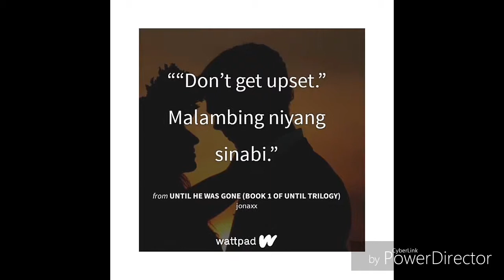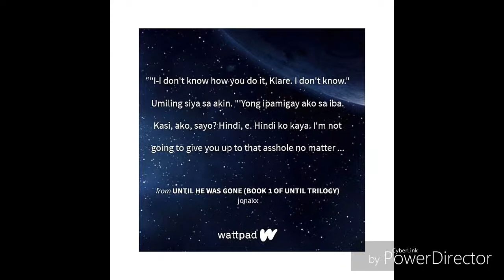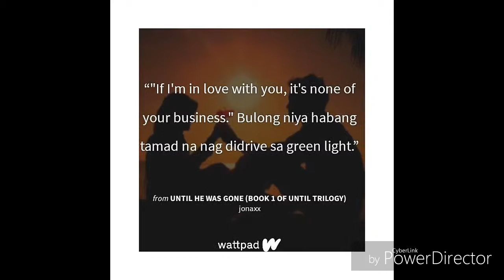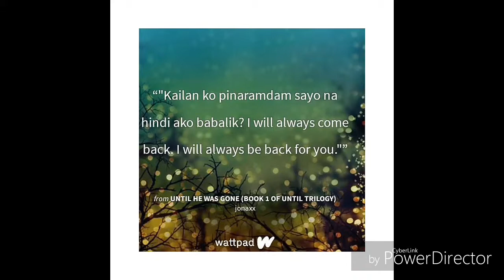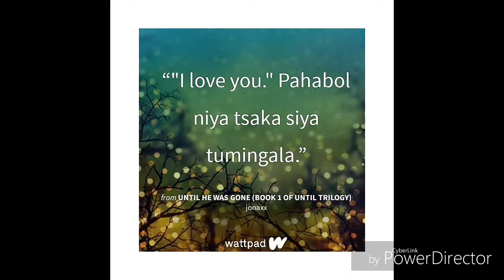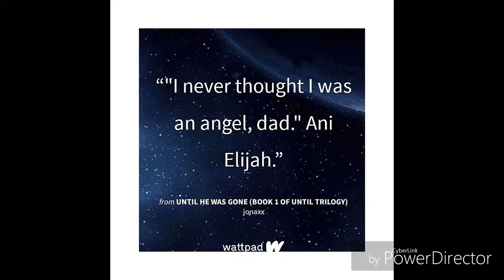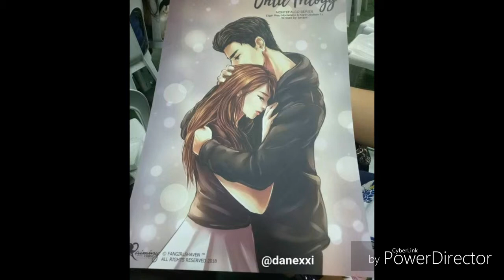ELIJAH RILEY V. MONTEFALCO | FAMOUS LINE ON UNTIL HE WAS GONE | JONAXX | Wattpad #02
Hey guys! Here are the famous lines of Elijah on UHWG by Queen Jonaxx

Ctto. To the music & pictures I used as background.

Happy 3m Queen Jonaxx!!